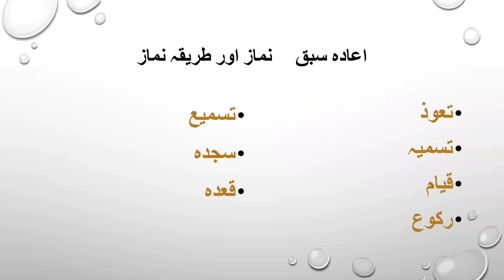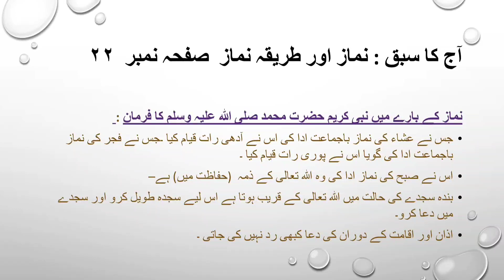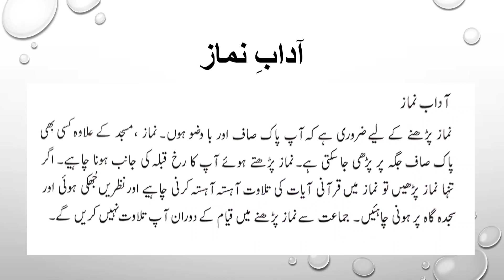Namaz aur tariqa e namaz, Class:3